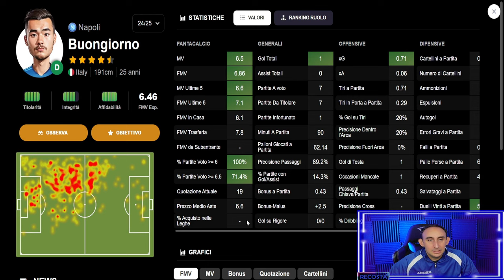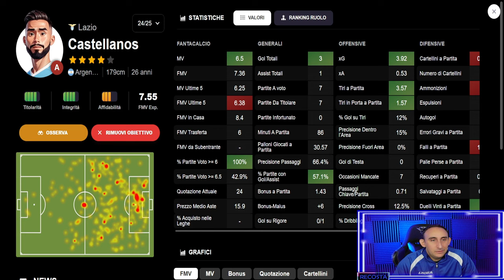TOP 11 CLASSICA PER LA 9ª GIORNATA con i MIGLIORI GIOCATORI di GIORNATA per i FANTACALCIO a LISTONE